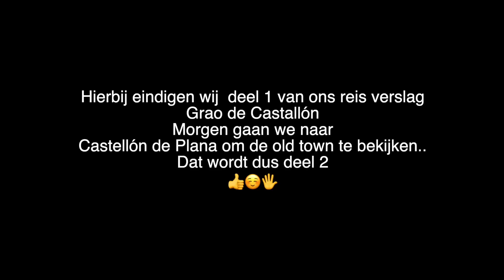Grao de Castellón en Castellón de la Plana deel 1 #2022-007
We zijn op een gratis camperplaats komen te staan in Grao de Castellón, dat ligt net onder de grote plaats Castellón de la Plana.. een prachtig gratis plekje alleen je mag er maar 48 uur staan.. deel 1
Kijk even mee naar deze video 👍👍😎😎